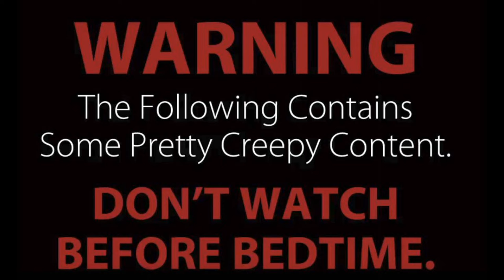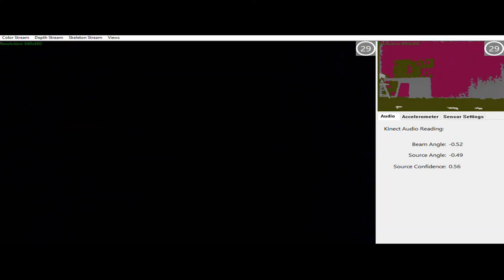Strange Anomaly captured in the upstairs bathroom at Lynchburg's Haunted Home 9/21/2019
This is unreal! We had 2 cameras, an IR cam and an SLS, facing into one of the bathrooms, on the second floor. The same bathroom where a lady wearing period-style clothes, was photographed. This anomaly was not seen by anyone, until we conducted the review. We asked Adam Head, the caretaker of the home, if anyone else had seen this. He said no, and he knows for a fact that nothing is on that wall! He went into the room and tried to recreate the anomaly, but captured nothing! So, what was this anomaly? Remember, we document, you decide!